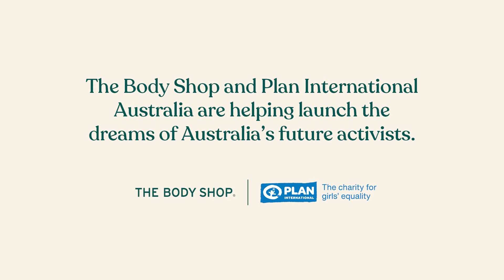Youth Activist Dom | Plan International Australia's Youth Activist Series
Meet @planaustralia Youth Activist Dom 📣

Dom is a Melbourne student, undertaking her last year of high school. She believes all people, regardless of their personal attributes and gender, are entitled to education and healthcare, and through feminist ideology, she wants to contribute to building a world where women and girls everywhere are able to write their own narrative without fear.

With her passion for creating an equitable world, Dom hopes to study Politics and Indigenous Studies and complete the Juris Doctorate. When Dom’s at home, you can find her recording and re-watching herself badly dance to music, because why not?!

Watch this video to get to know Dom.

$5 from every purchase of our Shea Nourishing Body Lotion will be donated to YAS to fund the 2020 program and empower young people who are campaigning for equality.